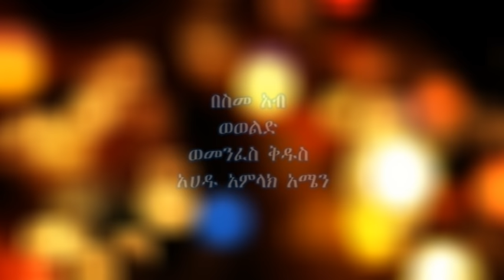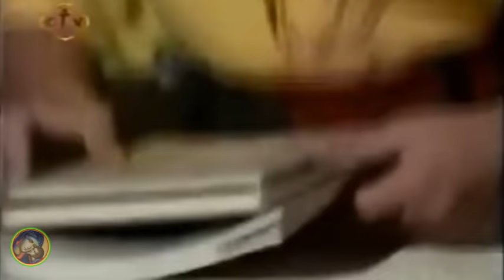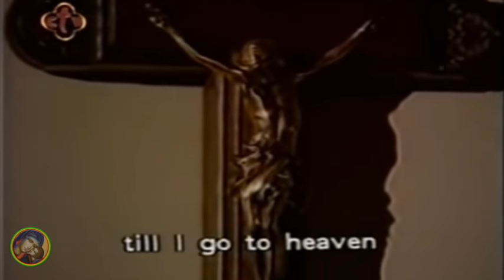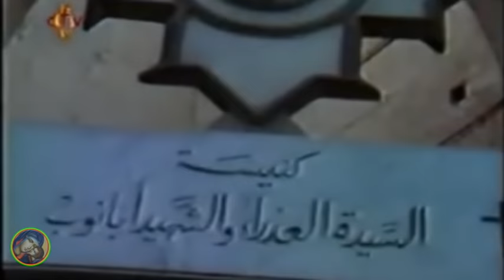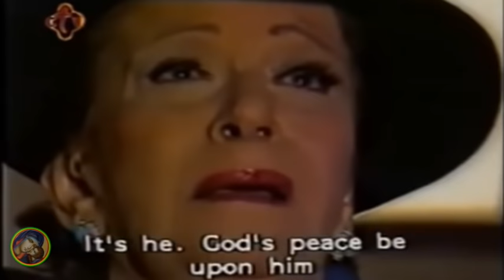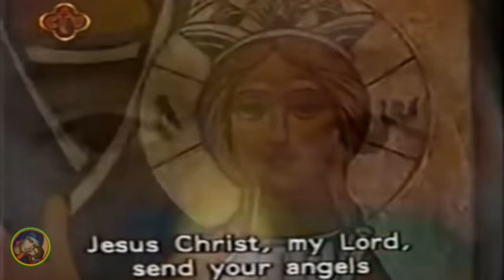ቅዱስ አባኖብ / Kidus Abanoub - yekidusan tarik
የቅዱስ አባኖብ መንፈሳዊ ፊልም